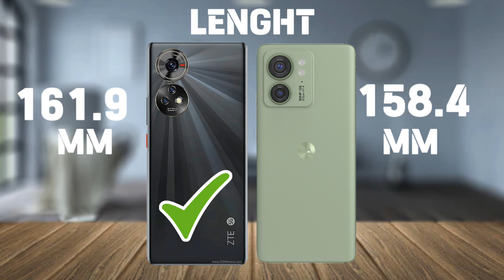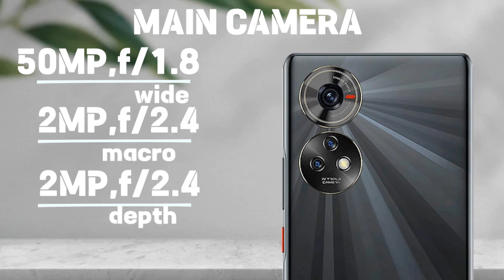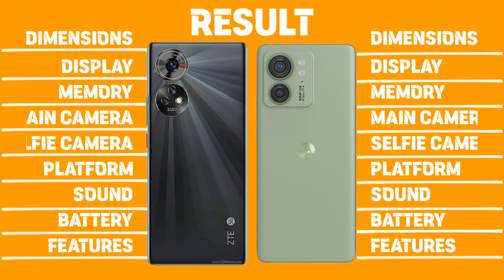ZTE BLADE V 50 Vs MOTOROLA EDGE 40 Comparison.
ZTE BLADE V 50 Vs MOTOROLA EDGE 40